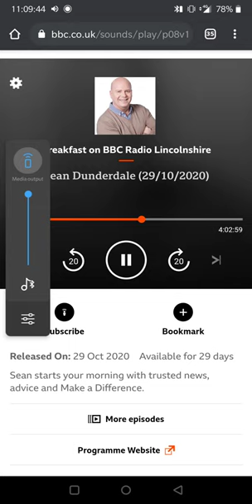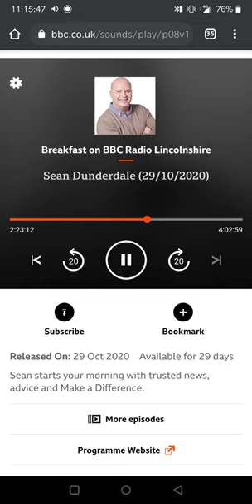BBC Radio Lincolnshire | DigitalOx Cyber Funeral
Thank you BBC Radio Lincolnshire for having us on!
What is a Cyber Funeral, and why are people increasingly using them?

It’s mostly because we now live in a very different world to the one we lived in 20 or even 10 years ago. In this almost completely digital era, we live our entire lives online. The majority of us have multiple social media accounts, and use them to make multiple posts, upload multiple photographs; recording our daily lives for our friends to see and participate in. But what happens to those images and accounts after our death, and what choices do our families have over what can happen to them? Removing someone’s digital footprint after they’ve passed away is a choice an increasing number of families are making.